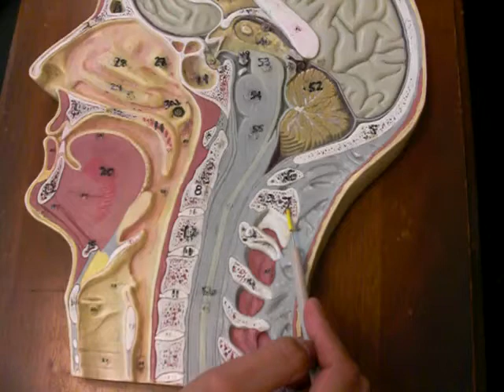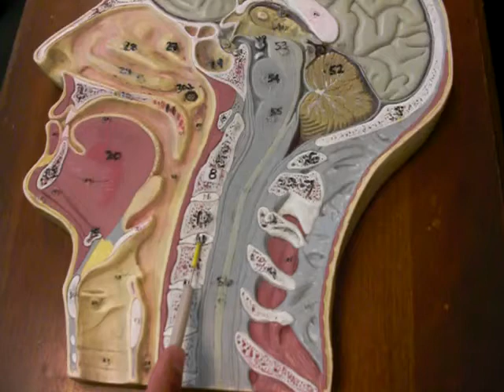PART I SAGITTAL HEAD MODEL LAB PACKET II PG. 39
PART I SAGITTAL HEAD SLICE, LAB PACKET II